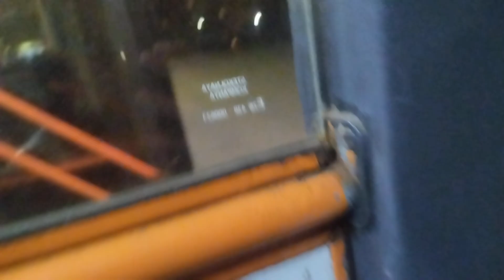Поездка на троллейбусе БКМ 321 №5 082, Проспект мира-Политехнический колледж